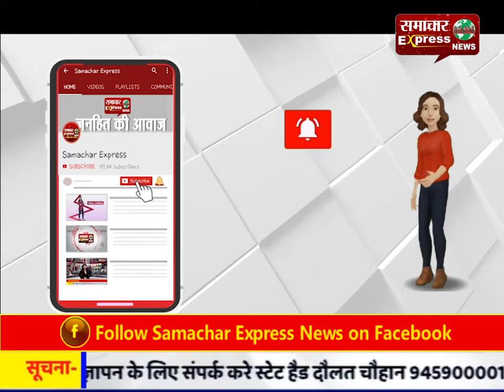क्लर्क भर्ती पर पूर्व मंत्री कैप्टन अजय यादव का बड़ा बयान, कहा 15 लाख का बिका पेपर